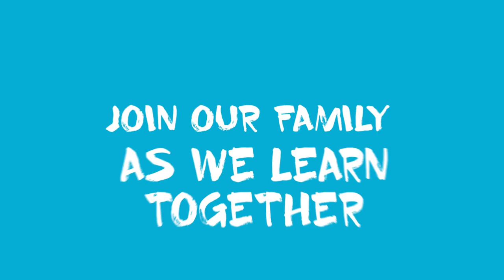WHAT'S UP WITH THE SIGN OF JONAH? HOW THIS SIGN AFFECTS OUR "EVIL GENERATION?" GOSPEL OF LK.11:29-32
GOSPEL ACCORDING TO DAD, FEB. 24, 2021 A COMMENTARY ON THE GOSPEL OF LUKE 11:29-32